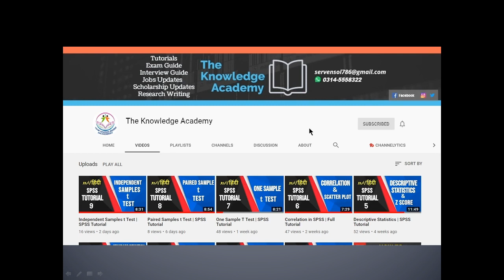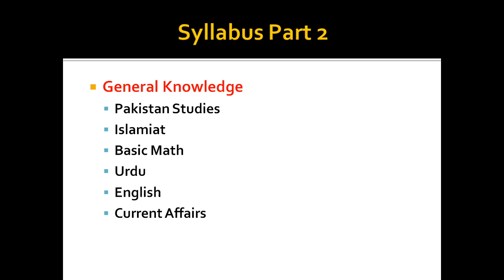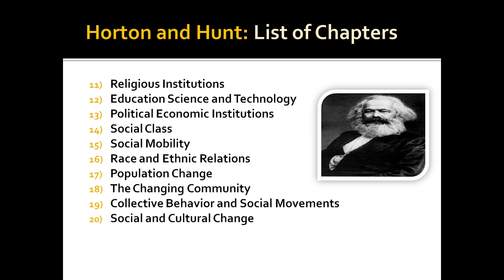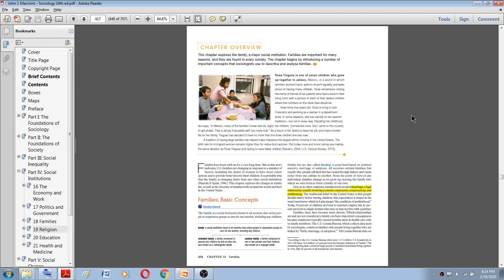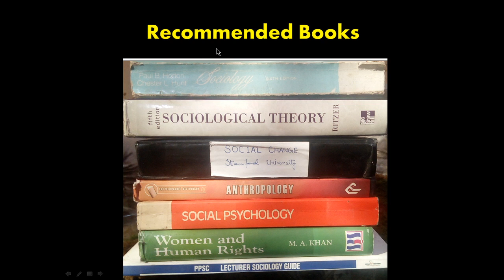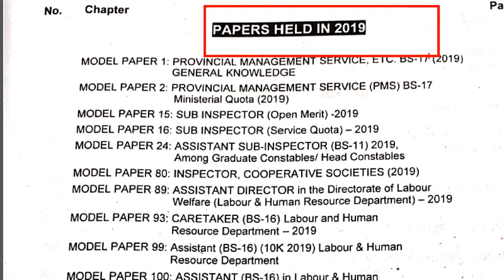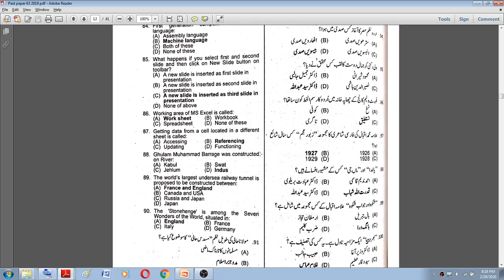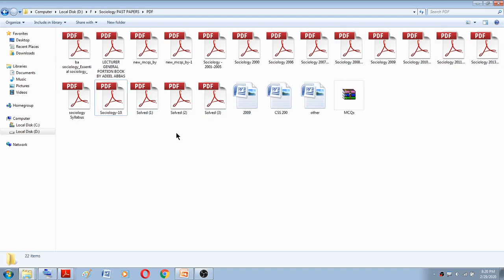Social Welfare Officer PPSC Exam Preparation